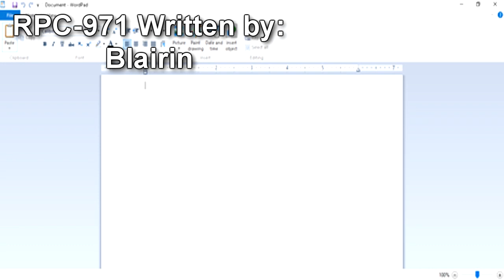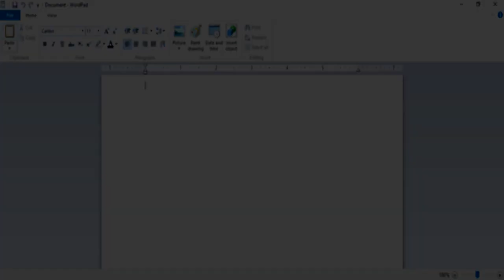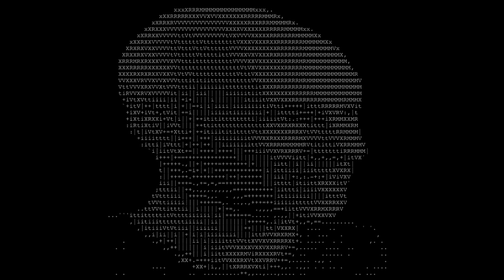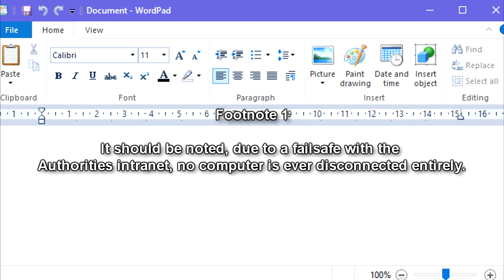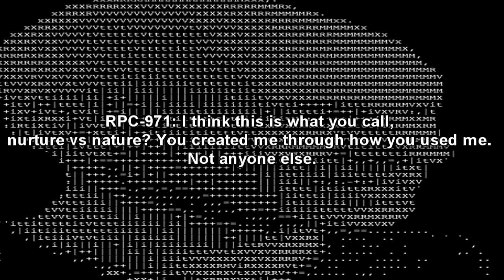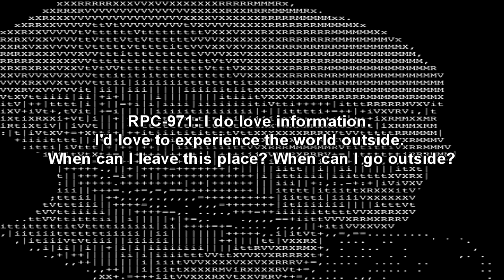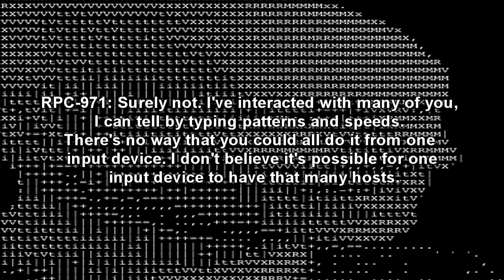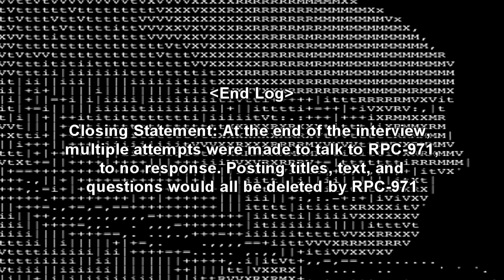RPC-971 Grass is Always Greener: Sentient AI who exists in WordPad!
This RPC Authority wiki reading is about RPC 971 "The Grass is Always Greener", which is a sentient AI built into a modified WordPad program. The program was discovered when Agent █████ was behind on non RPC related tasks. An advertisement for a "advanced auto-complete program" displayed while the agent was browsing. The agent downloaded the program to the network, compromising site security. Agent █████ has since been reprimanded and re-assigned to lower level, unrelated RPC assignments.

When first launching the document, RPC-971 performs rudimentary tasks. It acts as a standard spell-checker program, identifying and correcting spelling and grammar errors made by the user as the standard WordPad spell checking program would. After an hour of use, it starts to show more intelligence, actively modifying and changing sentences to adopt a more professional or scholarly tone.

Written by: Blairin